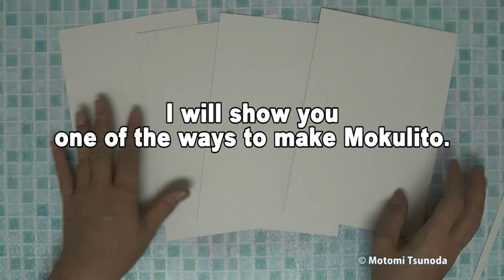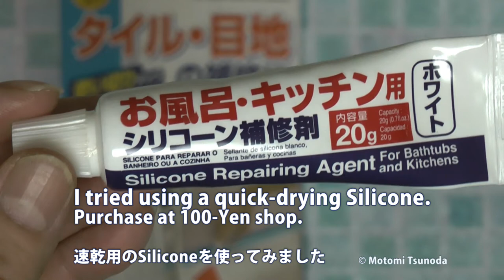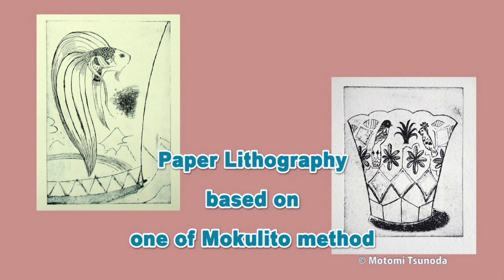Mokulito LIVE 61 Paper Lithography using Silicone part 4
技法書出版のお知らせ
木リトLIVEをご覧いただきありがとうございます。
この度、2024年７月11日に玲風書房より技法書を出版いたしました。
日本で生まれた３種類の木版リトグラフと紙版への応用方法などを解説しています。
また開発中のゼラチンを使う方法や一枚から複数の色版を作成する方法も紹介しています。

本のタイトル
『木版リトグラフの技法―紙版リトグラフへの応用―』
体裁／Ｂ5判 ／総192頁（オールカラー）
キャンディばれん型紙付き
定価 3,740円　（本体 3,400円）
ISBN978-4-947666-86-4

玲風書房の㏋、及び全国の書店、Amazonや楽天などからもお申込みいただけます。
ぜひお手に取ってご覧ください。

Mokulito LIVE 61 Paper Lithography
using Silicone part 4

Paper Lithography in this video is "Kamilito", my original technique. Use cardboard as the printing material, and made the plate using familiar watercolor paints and Silicone.
There are several methods for Mokulito such as casein method and animal glue method, and the method of using Silicone is one of them.
The principle of the Silicone method is waterless lithography, but in order to make it from wood or paper, the important point is to apply  sizing for "waterproof ".

Created by Motomi Tsunoda
July, 2020 in Japan

★The brayer I used in this video.

木リトLIVE 61 　紙リト

今回は紙リト（かみりと）です。安価な厚紙（板目表紙など）を版材に用い、身近な水彩絵の具とホームセンターで入手できるシリコンを使って版を作りました。
木リトにはカゼイン方式、ニカワ方式などいくつかのやり方があるのですが、今回のシリコンを使うやり方もその中の1つです。
シリコン方式の原理はウォータレスリトグラフですが、木で作るためには滲み止めを施すことがポイントです。そして紙も木と同じように「しみこむ性質」があります。私はそこに着目し木リトと同じ作り方で紙を版材にできるのではないかと紙リトを研究しています。その原点となったのが今回のシリコンを使った紙リトで23年前のことです。
木と同様に紙にも様々な種類があるわけですが、ツルツル、ふんわり、ざらざら、ぼこぼこ、その風合いも刷りに現れるようです。紙によってニスの種類や濃度を変えたりして是非オリジナルのあなたの紙リトを作ってみてください。

　版画家　ふなばし美術学院版画科講師　角田元美（つのだもとみ）　　2020年7月

●使用したローラー
中島革ゴムローラー製のゴム手ローラー9cm 硬度45度
HPからオフセット用のインク（東京インク）も購入できます

●使用した紙
ハーネミューレ（厚口）
版画用品、オフセット枚葉インキ（東洋インキMV）も通販で購入できます

●使用したインク
ファンソン製ラバーベースインキ　ブラック10850
購入先　株式会社サンライズカンパニー　電話 0294－37－1071